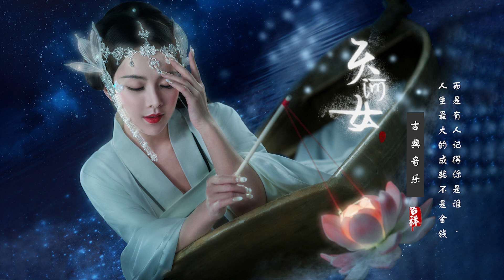最佳长笛音乐汇编 【古代音乐 】中國古典音樂 | 琴輕音樂 安靜音樂 放鬆音樂 心靈音樂 冥想音樂 - Chinese Music - Chinese Flute Music